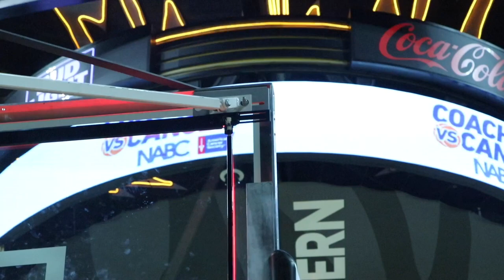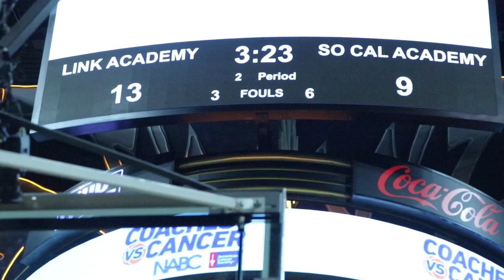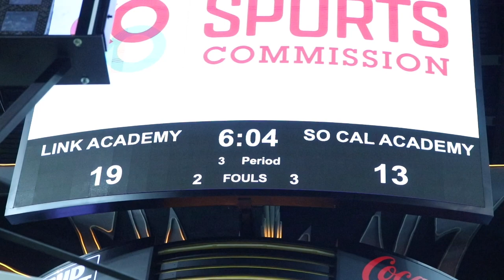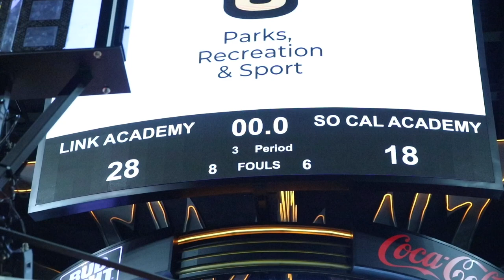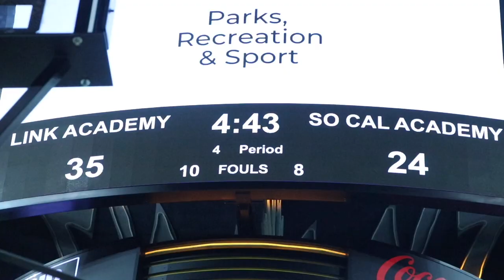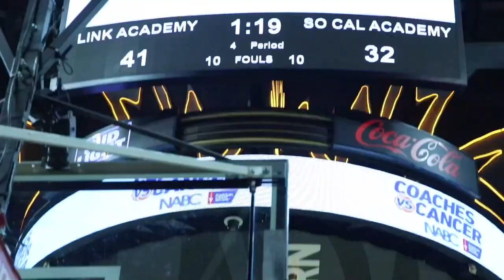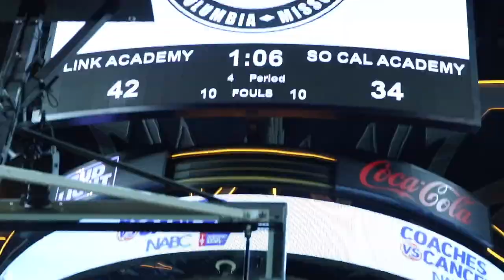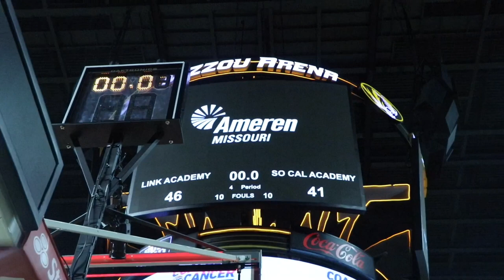Link Academy vs Southern California Academy Norm Stewart Classic 2022